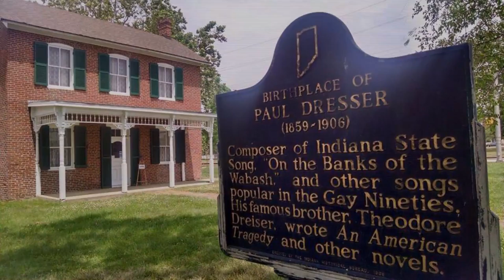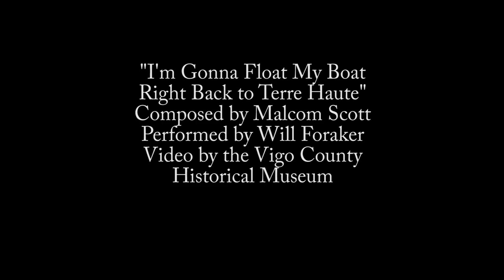I'm Gonna Float My Boat Right Back To Terre Haute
Written by Malcolm Scott in 1921.  Scott worked for a while in New York, playing in big bands of the day. Not finding the success he had hoped for, he returned to Terre Haute and later graduated from the Indiana State Teacher’s College (now ISU) with a degree in music. The majority of his 40-year teaching career was spent at Gerstmeyer High School in Terre Haute where he taught music and directed the band.

Scott’s song about Terre Haute was not the only contest winner he wrote. In 1931 his entry “Cheer for the Blue and White” was selected by the Song Book committee and became the first fight song for the Indiana State Teacher’s College. Scott also arranged “Dear Rose,” the school song of Rose-Hulman Institute of Technology.

Scott’s love for his hometown is evident in his lyrics: “Paris, France, New York or Chicago haven’t got a chance/You can’t compare them with that Indiana town of mine….” The sheet music for this song is part of a large collection held by the Vigo County Historical Museum. The collection spans many decades and includes other songs about Terre Haute. (excerpt from Historical Treasure article by Karen Crispin).

I’m Gonna Float My Boat Right Back to Terre Haute – performed by Will Foraker on the "Wabash" CD, available in the Museum Store.

Vigo County Historical Museum
929 Wabash Avenue
Terre Haute, IN 47807